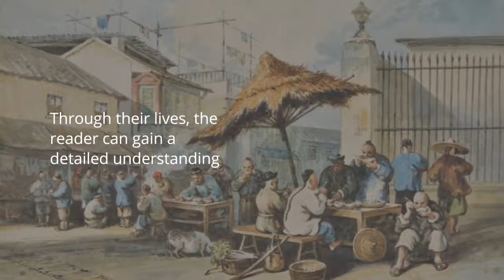Pioneers of Macao - The story of 14 Chinese who helped to make the city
Pioneers of Macao
The story of 14 Chinese who helped to make the city
- Mark O´Neill